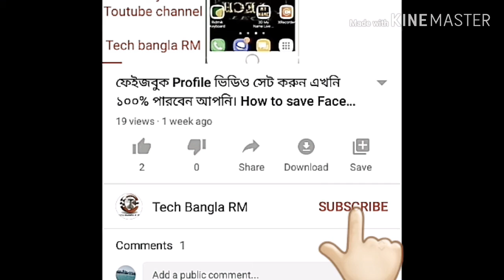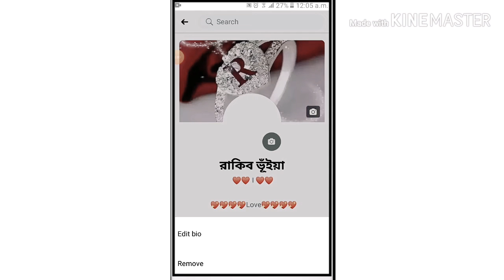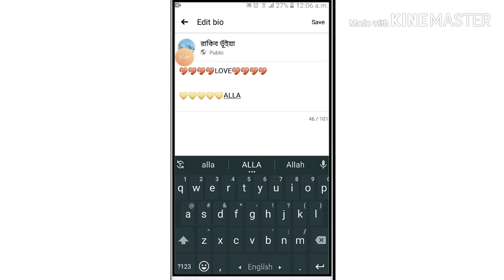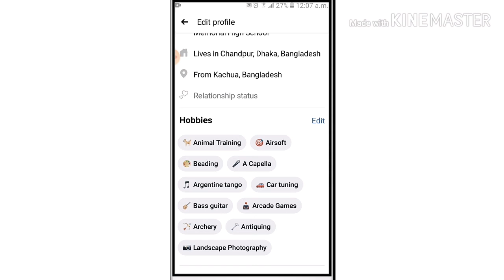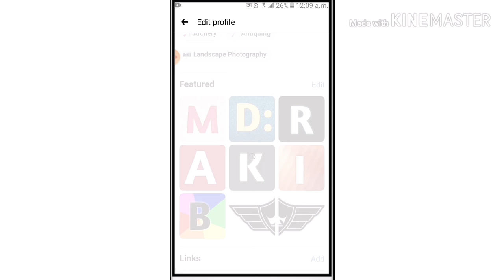VIP_FB এমন করে আপনার ফেইসবুক প্রোফাইল সাজান কেও দেকলেই অবাক জায়|How to make VIP Facebook Profile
এমন করে  আপনার ফেইসবুক প্রোফাইল সাজান কেও দেকলেই  অবাক জায়|How to make VIP Facebook Profile|Tech Bangla RM

In This Video I Show you  you can organize your FacebookProfile in a very Beautiful way.You must watck the full video to sort you entire Facebook Profile or accoun, then you can easily sort your Facebook too,

এই ভিডিওতে আমি আপনাকে দেখাব জে আপনি কীভাবে আপনার ফেইজবুুক প্রোফাইল টিকে খুব সুন্দর উপায়ে  এডিটিং করবেন।আপনার ফেইজবুক প্রোফাইল বা একাউন্ট সাজানোর জন্ন আপনাকে অবশ্যই পুরো ভিডিওটি দেকতে হবে, তারপর আপনি খুব সহজেই আপনার ফেইসবুক প্রোফাইল টি সাজাতে পারবেন।

My about:
Name:Rakibul Hasan